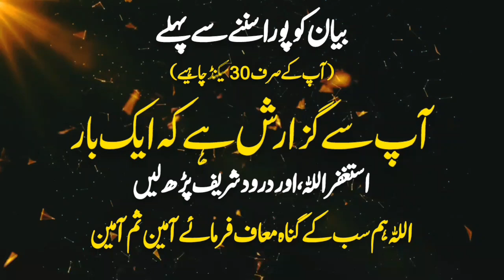Allah Par Yakeen | Allah K Mojzaat Kin Par Hoty Hain？| New Emotional Bayan Peer Ajmal Raza Qadri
"Explore Peer Ajmal Raza Qadri's profound insights on Allah Par Yakeen | Allah K Mojzaat Kin Par Hoty Hain？| New Emotional Bayan Peer Ajmal Raza Qadri. Join us in this enlightening bayan as we dive deep into the teachings and wisdom of Islam.

In this lecture, Peer Ajmal Raza Qadri delves into the intricacies of Allah Par Yakeen | Allah K Mojzaat Kin Par Hoty Hain？| New Emotional Bayan Peer Ajmal Raza Qadri , shedding light on its significance in our daily lives. Whether you're new to his teachings or a long-time follower, this bayan promises fresh perspectives and spiritual enrichment.

Our curated playlist on Best of Peer Ajmal Raza Qadri 2023

Stay updated with our latest events and lectures by joining our community on Social Media platform, Facebook, Instagram, Twitter

✹ Credits:
Bayan by: Peer Ajmal Raza Qadri
Video Production: *PEER AJMAL RAZA QADRI BAYAN*
Graphics & Thumbnail: **ASAD ALI QADRI**